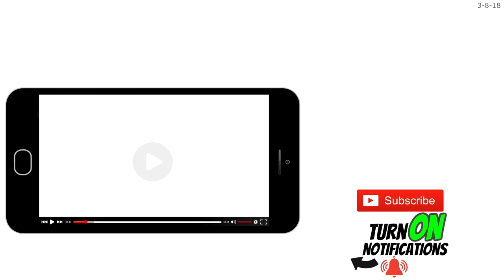GETTING A FREE TRAILER / CAMPER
i managed to get a free camper / enclosed trailer

My name is Dalton. This is my life and channel, 3DMachines. I recently bought a Yamaha YXZ 1000R. So yes the mods are coming. Also have a Duramax, to fill the diesel slot. I have a warehouse where some of the work happens. I plan on traveling the country and meeting my fans. You may see me at a supercross, gncc,or motocross even / race, come say hi. My friends and I have a lot of fun here. And some times things get crazy and insane. But Life is about enjoying the little things. IT'S FREE!
FAN MAIL:
3DMachines